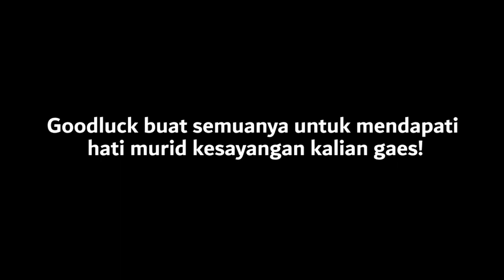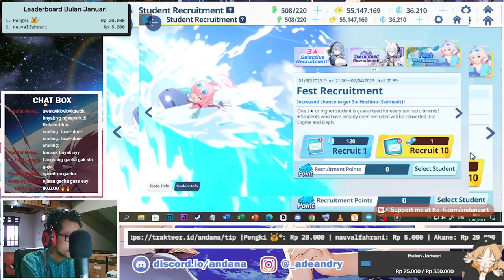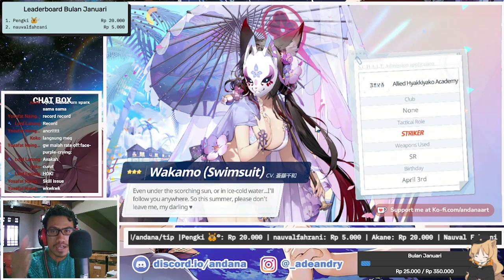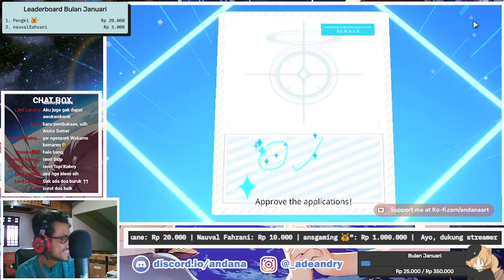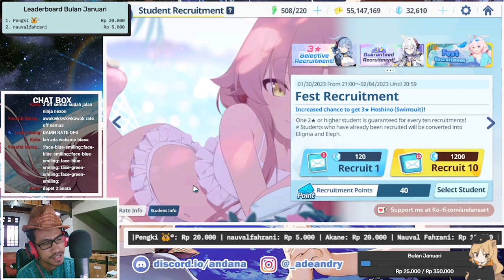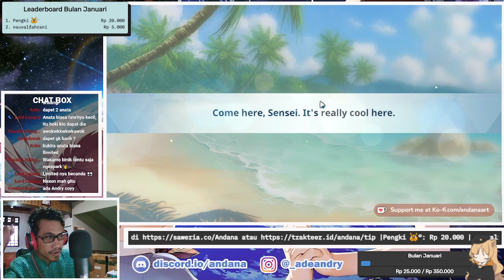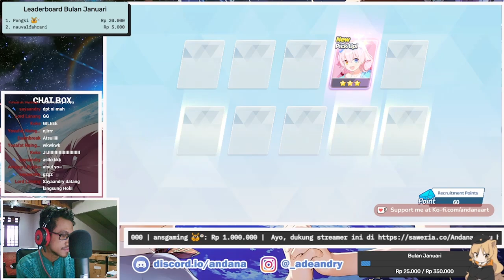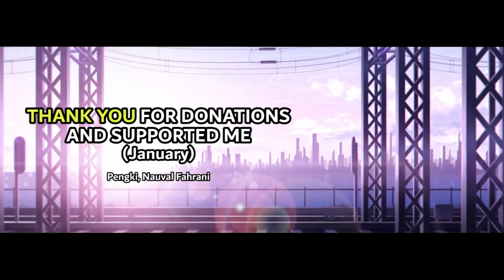Akhirnya Tiba di Server Global, Gass ALL OUT Oji-san !! - Blue Archive #32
Gacha Banner Takanashi Hoshino (Summer/Swimsuit) !

【 DISCORD SERVER! 】